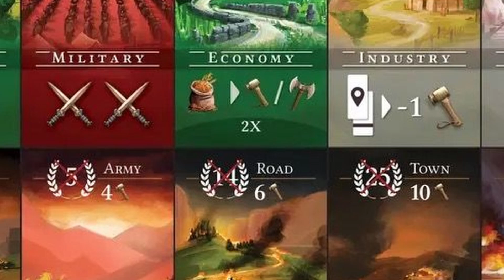Empire's End, Re;Act, & Shake That City! Upcoming Games Coming To Crowdfunding Week of November 29!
Another week, another video talking about my thoughts and love for the upcoming week coming to crowdfunding! A few sleeper hits this week to have your eye on!

Time Stamp:
00:00 - Let’s do this!
00:33 - Empires End - PICK OF THE WEEK
02:20 - Re;Act
04:15 - Runar
05:26 - Shake That City
07:29  - Pax Hispanica
08:39 - Aelderman
09:53 - Night Parade of the 100 Yokai: Cursed Throne Expansion
11:29 - Hellbringer
13:11 - Air Postal
14:02 - Final Thoughts/Upcoming Videos!!
 + 2 year old Jenga!